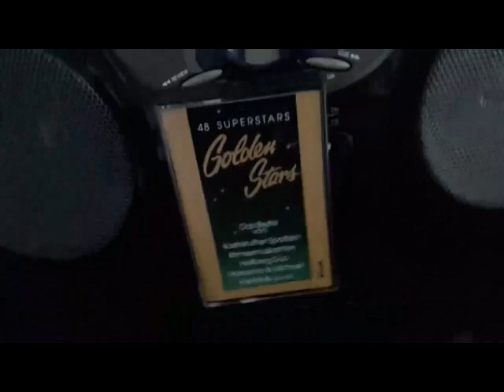German Königsjodler - It is a Hofbräu house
A German classic. It is a Hofbräu house where people dance and party in Germany. Munich is world famous for its pretzels and beer.